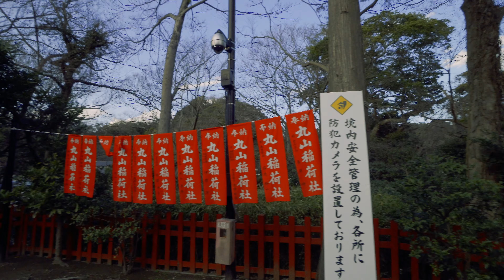【4K】鎌倉 / 鶴岡八幡宮, Tsurugaoka Hachimangu Around Street View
Walking in Kamakura / Tsurugaoka Hachimangu

✅ Sony α7RⅣ
✅ Sony 10-18mm F4 OSS SEL1018